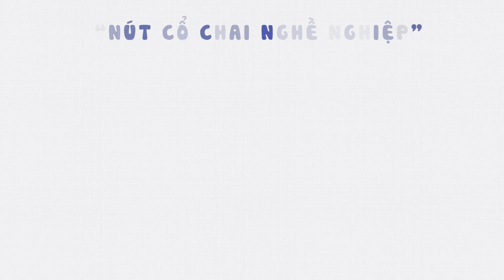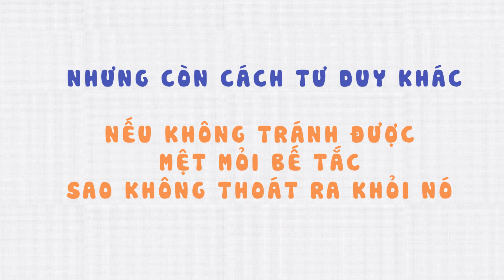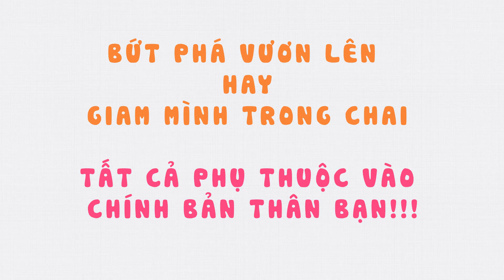BÀI HỌC CUỘC SỐNG-- CỔ CHAI NGHỀ NGHIỆP (KHỦNG HOẢNG TUỔI 30, 40)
Hãy cùng CAAN-TV điểm các bài học cuộc sống.
CỔ CHAI NGHỀ NGHIỆP (KHỦNG HOẢNG TUỔI 30, 40)
Để chúng ta cùng nhay suy ngẫm và tiếp thêm nguồn năng lượng cho ngày mới.
 Chúc các bạn thành công trong cuộc sống, trong công việc!